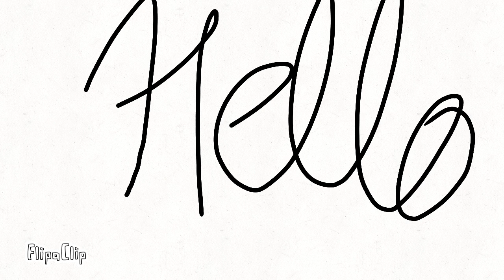pls tell in the comments that which Language should we use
Video from Happy